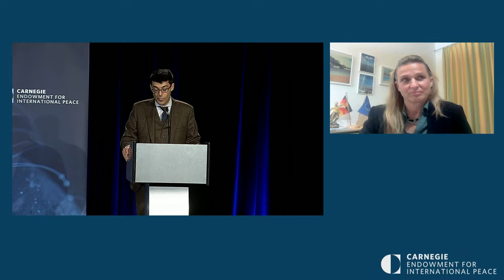A Keynote Conversation with German Minister of State Katja Keul